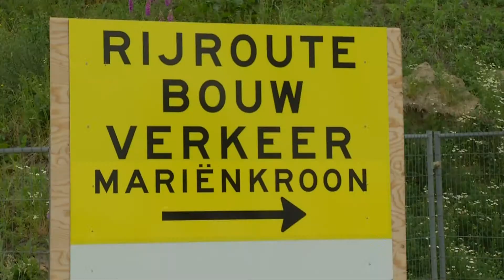VVD: Bouwen, Bouwen, Bouwen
Op diverse plekken in de stad worden er volop woningen gebouwd.  Alleen al in 2018 zijn er 1150 bouwvergunningen aangevraagd. Om iedereen in Tilburg te voorzien van een goede woning, moet men als het aan de VVD ligt blijven bouwen, bouwen, bouwen. Dit item is onderdeel van het programma Tilburg Spreekt.